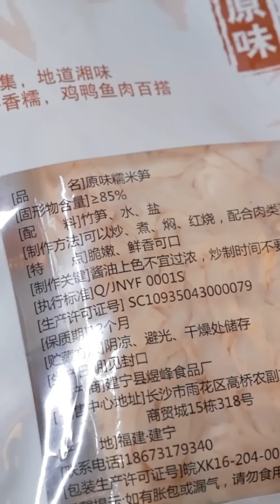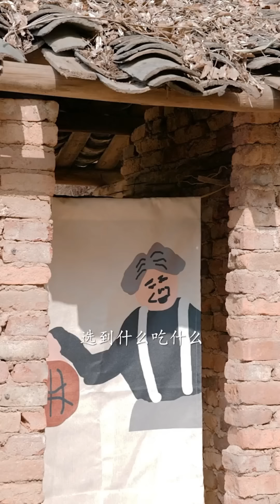Blind box open meal to eat big chicken drumsticks丨food blind box丨eating spicy food and funny pranks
All ingredients are ethically and legally obtained. " Blind box open meal to eat big chicken drumsticks丨food blind box丨eating spicy food and funny pranks